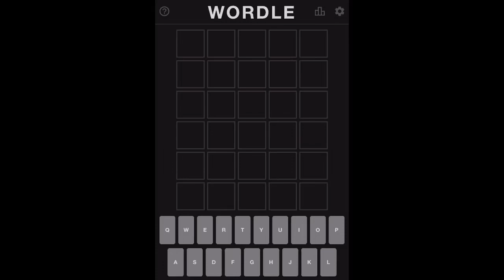we were lucky with the Wordle today!! (8/2/22 with answer)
Wordle is a free browser-based game that challenges players to guess the word of the day in six or fewer guesses. Gameplay is as simple as it gets: Players spell five-letter words in hopes of revealing letters from the hidden word